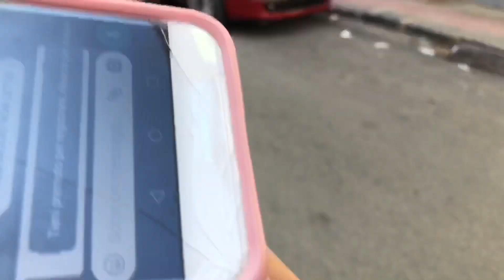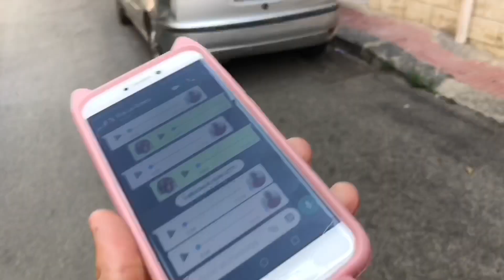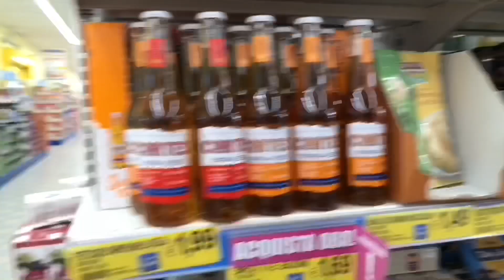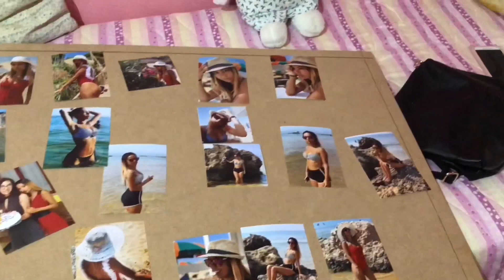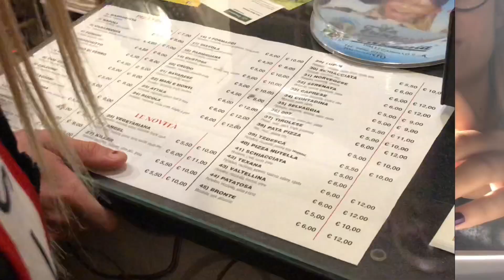MY SUMMER’S BEST MOMENTS 2019 ||BlueStar96